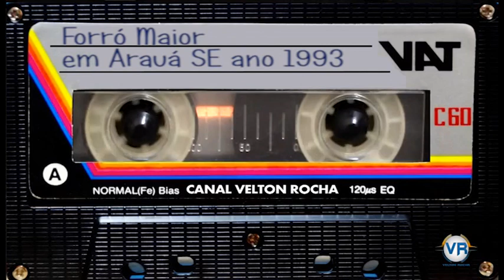Banda Forró Maior em Arauá Sergipe 1993